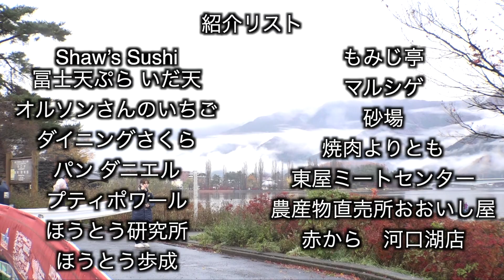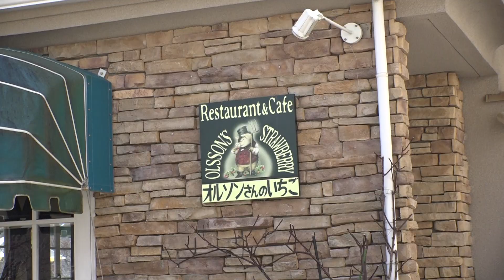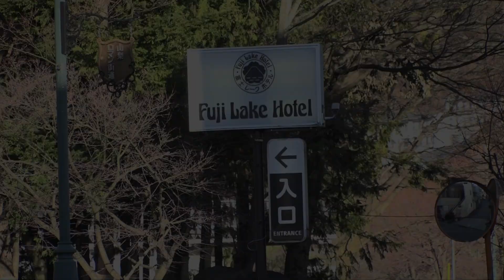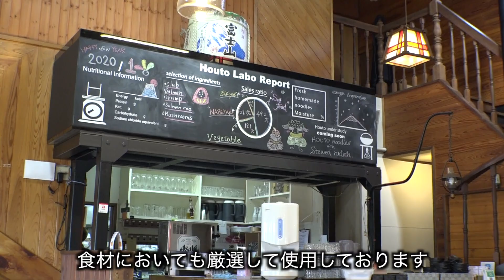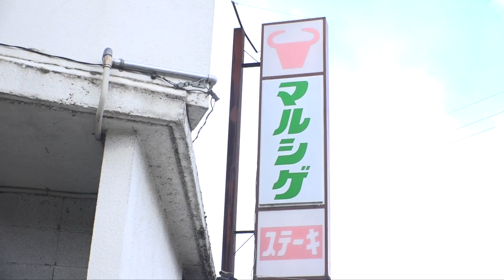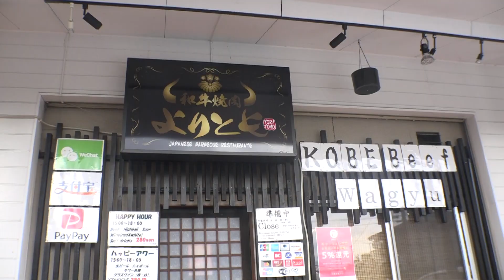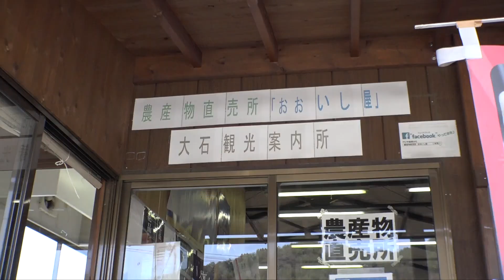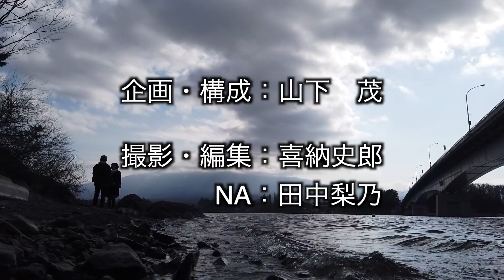富士五湖 河口湖編 グルメ紹介 Go!Go!NBC!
カテゴリ
スポーツ